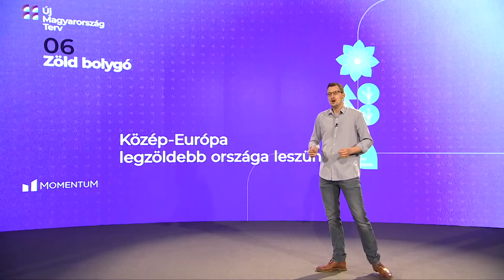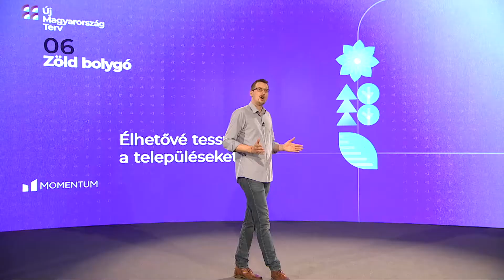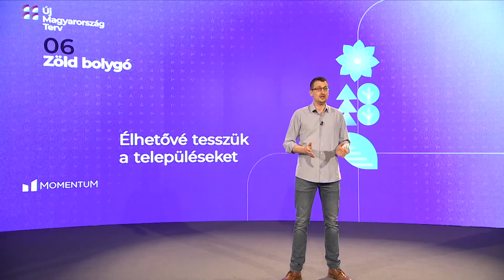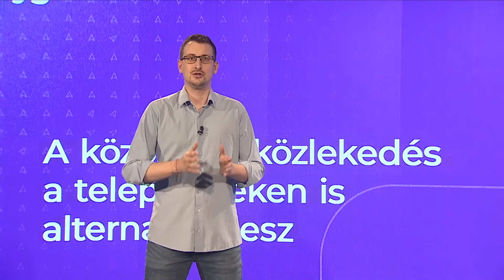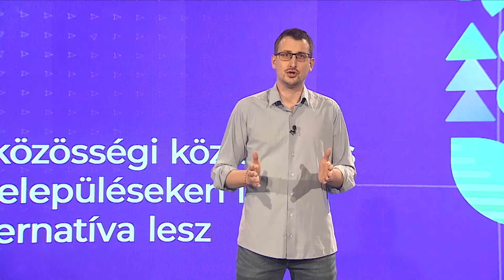Új Magyarország Terv | Zöld bolygó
Szavazz az előválasztáson a Momentum miniszterelnök-jelöltjére: Fekete-Győr Andrásra!